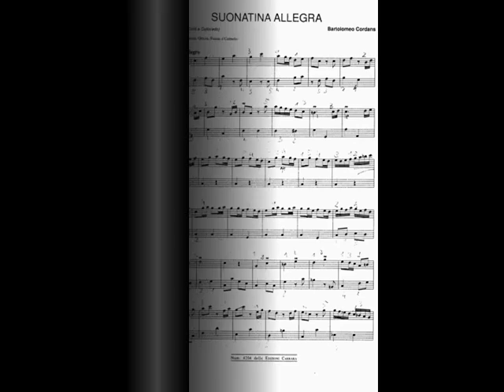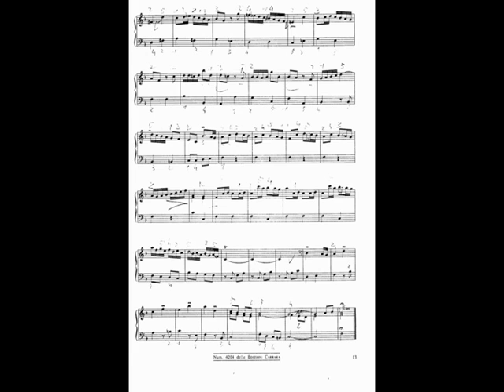Cordans Bartolomeo (1700 - 1757) Sonatina allegra. Organista: Sandro Carnelos.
Cordans Bartolomeo (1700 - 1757) Sonatina allegra.
Sandro Carnelos all'organo Zanin della chiesa parrocchiale di San Michele Arcangelo, Maron di Brugnera (PN).

Bartolomeo Cordans (Venezia, 12 marzo 1698 – Udine, 14 maggio 1757) è stato un compositore italiano, considerato uno dei compositori più importanti nell'ambito della musica sacra settecentesca in Friuli. All'età di sedici anni entra nell'Ordine dei minori osservanti di San Francesco, ma nel 1724 abbandona i francescani per diventare sacerdote secolare. Inizialmente Cordans svolge le mansioni di musicista presso la parrocchia veneziana di S. Giacomo di Rialto suonando l'organo e insegnando canto ai chierici. La sua attività di musicista nella città lagunare si completa nel 1733 con una breve esperienza in qualità di maestro di coro sostituto all'Ospedaletto, uno dei quattro ospedali veneziani. Nel 1735 concorre all'incarico di maestro di cappella del Duomo di Udine, e nel mese di giugno ottiene l'importante impiego che manterrà fino alla morte. Dopo la nomina, Cordans si mette immediatamente al lavoro per rilanciare la cappella musicale udinese che, dopo la rinuncia del maestro mantovano Paolo Benedetto Bellinzani avvenuta nel 1721, aveva subito un periodo di decadimento. I repertori vengono rinnovati, Cordans compone per i suoi cantori una imponente quantità di messe, inni, mottetti, salmi, litanie ed altri brani di genere sacro, sia nelle forme a cappella che concertate, avvalendosi per le celebrazioni più solenni di un'orchestra arricchita da oboe, flauti, trombe e corni. A Udine Cordans abbandona definitivamente il genere melodrammatico per concentrarsi esclusivamente sulla musica sacra. Il suo repertorio strumentale si limita a 24 sonate per due violini e basso continuo, una sonata per violino e organo e alcuni brani per organo solo. Due giorni prima di morire, Cordans fa dono di un suo ritratto e della quasi totalità della sua produzione sacra ai Deputati di Udine. Muore il 14 maggio 1757 e viene sepolto nella chiesa udinese di S. Francesco della Vigna (chiesa che sarà demolita nella seconda metà dell'Ottocento). Sebbene la quasi totalità delle opere di Cordans sia ancora inedita, nella seconda metà dell'Ottocento alcune sue composizioni a cappella hanno ottenuto una discreta diffusione grazie ad alcune stampe italiane ed estere. Più recentemente sono stati riscoperti anche i suoi brani per organo. L’opera più conosciuta di Bartolomeo Cordans è il Requiem, composto nel 1738, della cui partitura Cordans fa dono al Capitolo di Cividale del Friuli ed è conservato oggi nell'archivio di Stato di Udine.